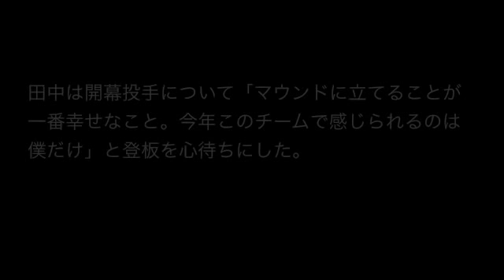マー君、開幕投手は「一番幸せなこと」 ニュース 芸能 ベースボール NEWS Baseball 野球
マー君、開幕投手は「一番幸せなこと」

ヤンキースの田中将大投手（２６）が、６日（日本時間同７日午前２時５分）に本拠地ニューヨークでのブルージェイズ戦で、日本人４人目（６度目）の開幕投手を務める。４日（同５日）は遠征先で会見。明るい表情で抱負を語った。勝つことで右肘の不安を打ち消し、完全復活の第一歩を踏み出す。なおメジャーは５日（同６日）のカブス・カージナルスで開幕する。
　田中は開幕投手について「マウンドに立てることが一番幸せなこと。今年このチームで感じられるのは僕だけ」と登板を心待ちにした。
　昨季途中に右肘故障で２か月以上も離脱。再発を懸念する声は消えていない。故障再発リスク回避のため、９０球という球数は限られている。会見でもツーシーム主体の打たせて取るスタイルへの変化についての質問が相次いだ。だが“雑音”を封じるように、「シーズンの投球を見てもらえれば、いいんじゃないかと思う」と言い放った。
　ブ軍戦は昨季３戦３勝で、防御率１・９６と好相性を誇る。メジャーデビュー戦の相手で、昨年９月の復帰戦でも白星を飾った再出発にふさわしい相手である。そのことには「何も感じない」というが、相手からすれば苦手意識はあるはずだ。
　この日はオープン戦で訪れたワシントンで練習した後、ニューヨークに移動した。日本人では野茂（３回）、松坂、黒田の３人が開幕投手を務めているが、まだ本拠での勝利はない。田中は「準備はできている」ときっぱり。「心技体じゃなく体技心。最後は気持ちの部分が大事」と語った。（畑中　祐司）

【関連動画】
【関連動画】
田中将大（マーくん） 9回の登板シーン　登場曲「あとひとつ」　楽天優勝おめでとう！！！

【キーワード】

田中将大
田中将大 海外の反応
田中将大 登板予定
田中将大 速報
田中将大 成績
田中将大 ny到着
田中将大 里田まい
田中将大 年俸
田中将大 海外の反応 最新
田中将大 海外の反応 韓国
田中将大 海外の反応 8勝
田中将大 海外の反応 11勝
田中将大 海外の反応 評価
田中将大 海外の反応 台湾
田中将大 海外の反応 10勝
田中将大 海外の反応 10勝目
田中将大 登板予定 6月
田中将大 登板予定 2014 5月
田中将大 登板予定 2014
田中将大 登板予定 5月
田中将大 登板予定 nhk
田中将大 登板予定 ヤンキース
田中将大 登板予定 2014 6月
田中将大 登板予定 放送
田中将大 速報 動画
田中将大 速報 4月16日
田中将大 速報 4月28日
田中将大 速報 2ch
田中将大 速報 一球
田中将大 速報 ヤンキース
田中将大 速報 5 25
田中将大 速報 5月4日
田中将大 成績 2014
田中将大 成績 ヤンキース
田中将大 成績 メジャー
田中将大 成績 通算
田中将大 成績 2013
田中将大 成績 2013 連勝
田中将大 成績 防御率
田中将大 成績 ランキング
田中将大 里田まい ブログ
田中将大 里田まい 子供
田中将大 里田まい 馴れ初め
田中将大 里田まい 離婚
田中将大 里田まい 家
田中将大 里田まい 新居
田中将大 里田まい 自宅
田中将大 里田まい きっかけ
田中将大 年俸 推移
田中将大 年俸 2014
田中将大 年俸 手取り
田中将大 年俸 ヤンキース
田中将大 年俸 2013
田中将大 年俸 予想
田中将大 年俸 メジャー
田中将大 年俸 使い道
田中将大 パワプロ
田中将大 身長
田中将大 競馬
田中将大 ももクロ
田中将大 球種
田中将大 子供
田中将大 事故
田中将大 年俸 楽天
田中将大 パワプロ2013
田中将大 パワプロ 能力
田中将大 身長 体重
田中将大 海外の反応 カブス
田中将大 競馬 東スポ
田中将大 ももクロ akb
田中将大 ももクロ ヤンキースタジアム
田中将大 球種 プロスピ
田中将大 球種 パワプロ
田中将大 成績 楽天
田中将大 成績 mlb
田中将大 子供時代